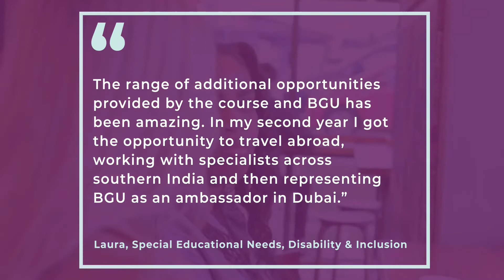Student Quotes: Additional Opportunities to Undertake at University | Bishop Grosseteste University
Special Educational Needs, Disability and Inclusion student Laura talks about some of the extra opportunities available at Bishop Grosseteste University. Who knows what the future holds?